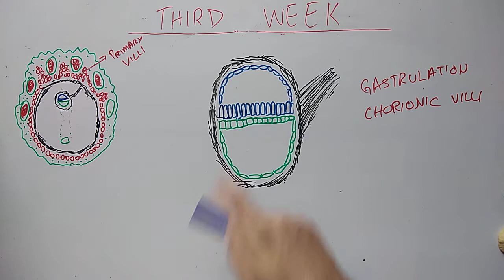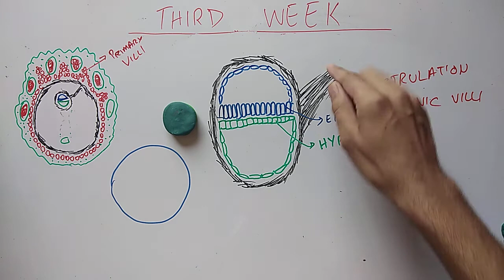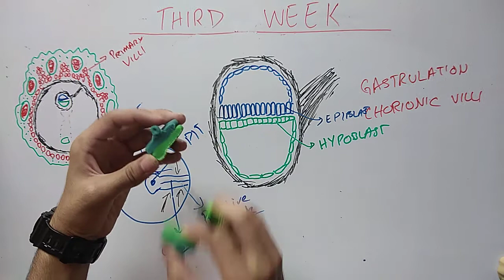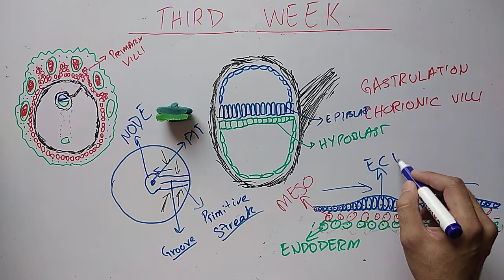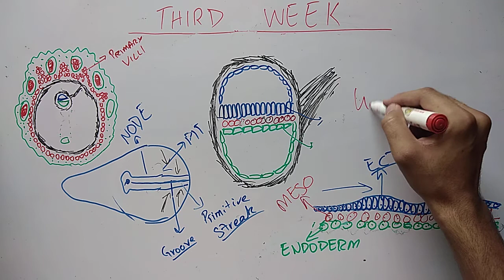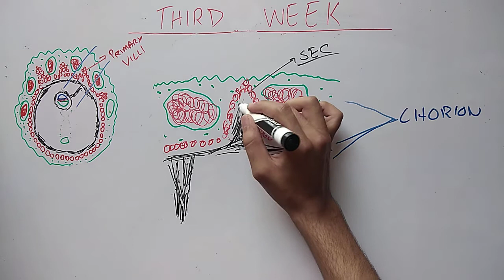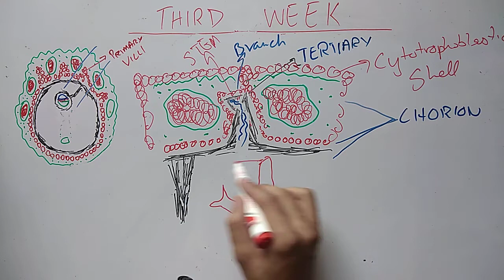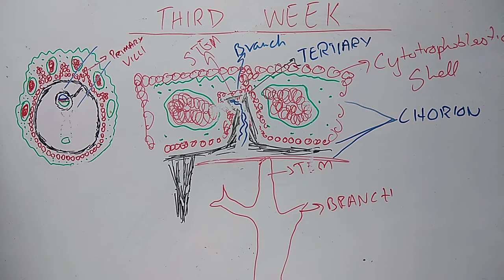Third week of development part 1 of 2 (gastrulation and chorionic villi)